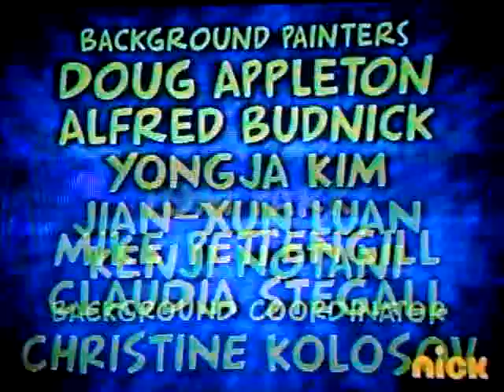Créditos Hey Arnold!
Créditos de la Caricatura Hey Arnold!, Final de Oye Arnold!.